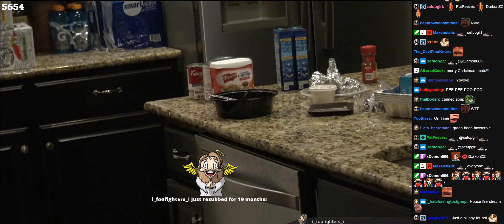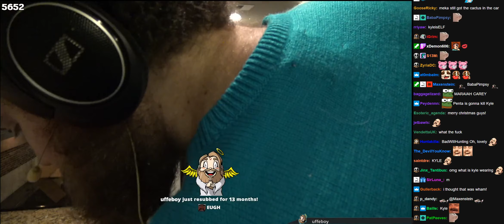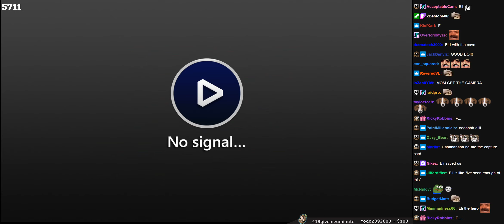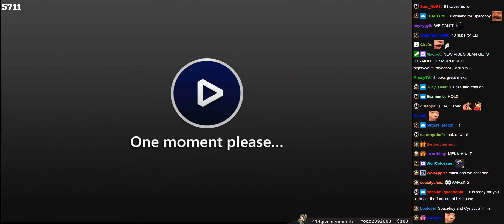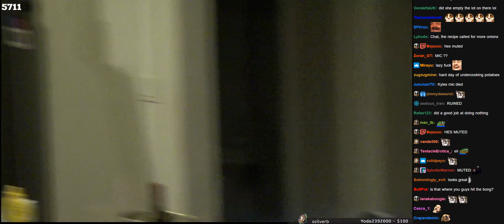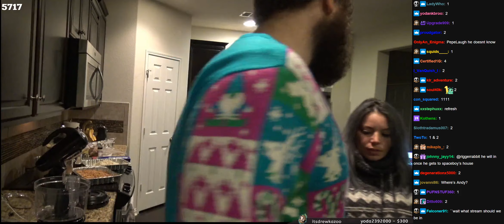12/25/2020 | CHOPPED | CHRISTMAS EDITION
Game: Life